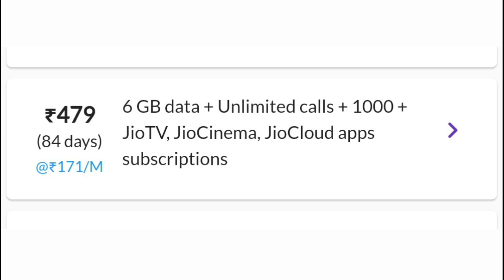Jio Recharge Plan 2024 , Jio का सबसे सस्ता रिचार्ज प्लान | Jio 84 Days Recharge Plans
जियो ने लांच किया सबसे सस्ता रिचार्ज प्लान , 84 दिनों तक मिलेगा सब कुछ Unlimited 5G डाटा और कॉलिंग

Jio Recharge Plans 2024

Jio Recharge Plan 2024 , Jio New Recharge Plan 198 || Jio का 200 रूपये से सस्ता रिचार्ज प्लान

Jio Recharge Plan 2024 | Jio one month recharge plans | jio new recharge plan

jio 1 month recharge plan
jio unlimited data recharge plan
jio 1gb per day recharge plan
jio 1.5gb per day recharge plan
jio 2gb per day recharge plan
jio 2.5gb per day recharge plan
jio 3gb per day recharge plan
jio 28 days recharge pack
jio port offer
bsnl 4g launch date
jio 4g service
bsnl 4g news
jio 5g data pack
jio data booster pack
jio data pack recharge
jio internet recharge plan
jio data recharge
jio recharge activate kaise kare
jio recharge offer today
jio recharge app
jio 5G setting
jio 5G unlimited data kaise use Karen
5G mobile jio
5G recharge 2023 jio recharge
jio sim band kaise karen
jio sim 5G kaise karen
jio sim ki call detail kaise nikale
jio sim mein free data kaise payen
jio sim band ho gaya hai chalu kaise karen
Bharat entertainment YouTube channel
Bharat Chauhan YouTube channel
Bharat intertainment